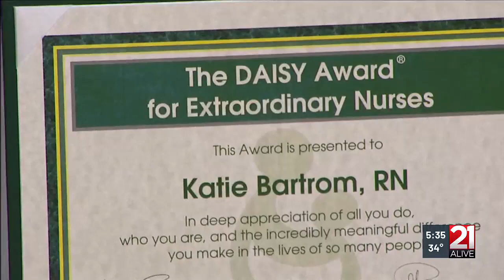Family speaks out following a tragic hot air balloon accident